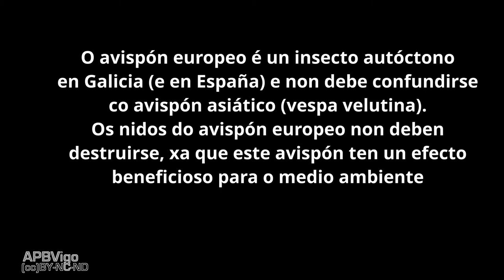Avispón Europeo (vespa crabro)